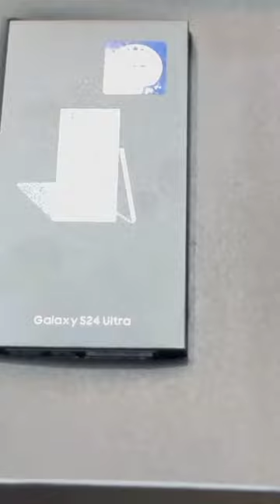Unboxing Samsung Galaxy S24 Ultra 🤩